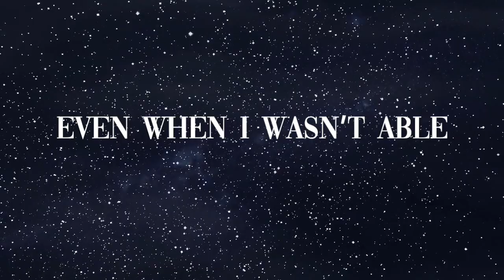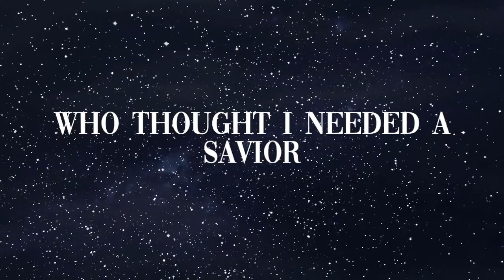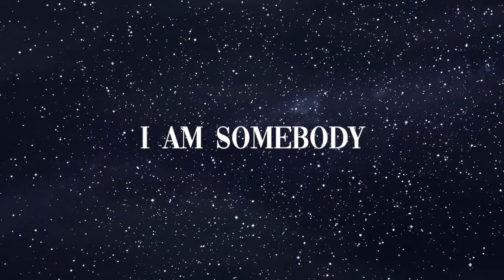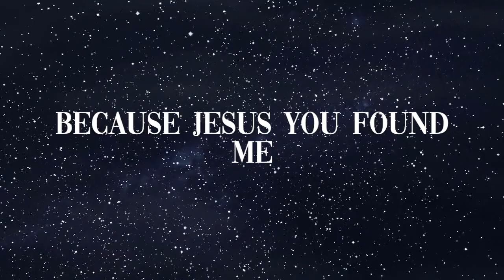Ed Williams & James Wilson – You Found Me (Lyric Video)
Artist: Ed Williams & James Wilson
Song: You Found Me
Video by: JAMM

Advocate for good music and creatively share it with the world.